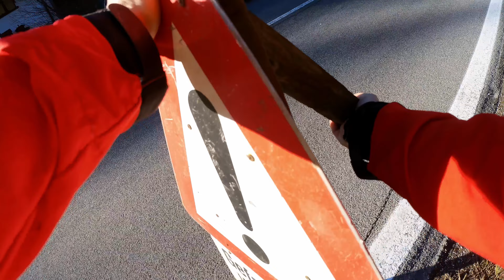Bundesstraße Schneebruch sägen | Lindner Lintrac 75 LS | Husqvarna 550XP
Schneiden der Bäumen, die neben der Bundesstraße unter dem Schnee zusammengebrochen sind Ende Dezember 2023.

Cutting trees which collapsed under the snow next to the main road.

00:00 Intro
02:40 Driving
04:33 Drone Shot
05:16 Cutting Trees